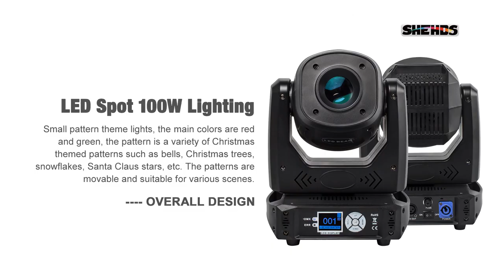Stage Lighting Equipment Supplier Expert 100W Bulb LED Spot light Colorful Lighting